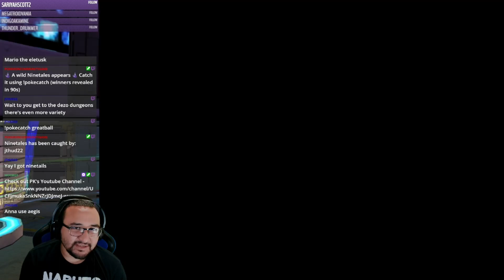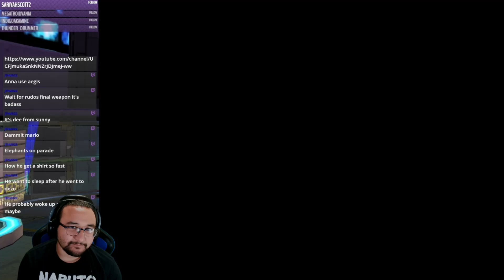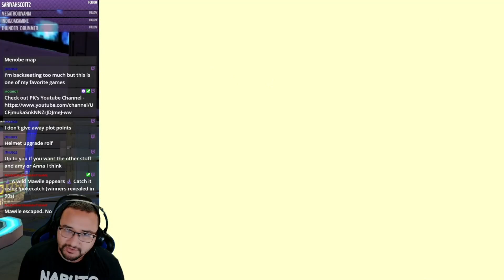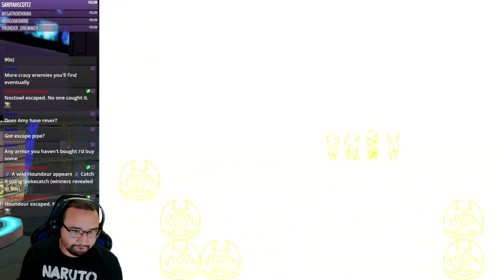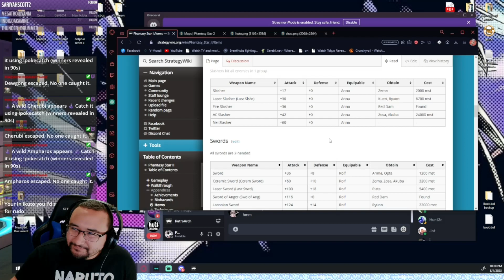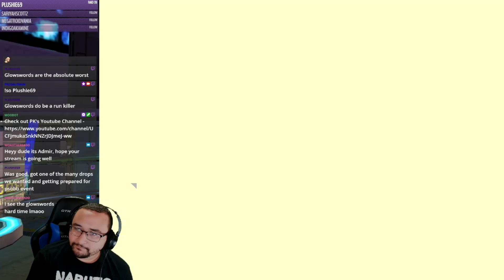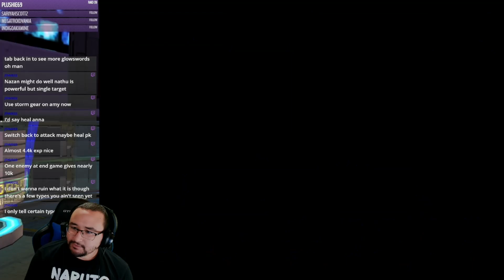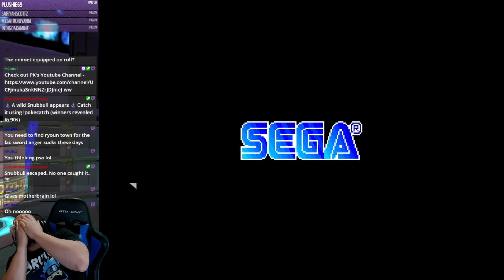Phantasy Star II Playthrough - Episode 7 - Esper Mansion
Phantasy Star II Continues as we explorer Dezoris, make our way to the Esper Mansion where we meet up with Lutz/Noah. ALL WILL BE REVEALED SOON!